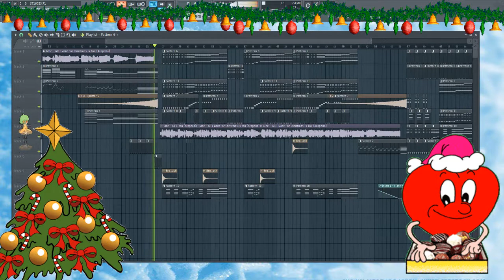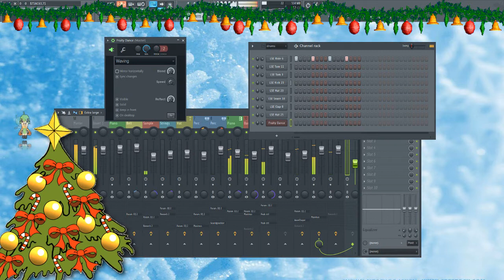Frohe Weihnachten - OliverMusik